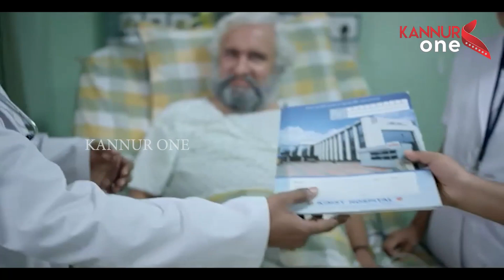കേന്ദ്ര ബജറ്റ് നിർമ്മല സീതാരാമൻ ലോക് സഭയിൽ അവതരിപ്പിച്ചു.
കേന്ദ്ര ബജറ്റ് നിർമ്മല സീതാരാമൻ ലോക് സഭയിൽ അവതരിപ്പിച്ചു. 7 . 1 ശതമാനം വളർച്ച പ്രതീക്ഷിക്കുന്ന ബജറ്റാണ് അവതരിപ്പിച്ചത്